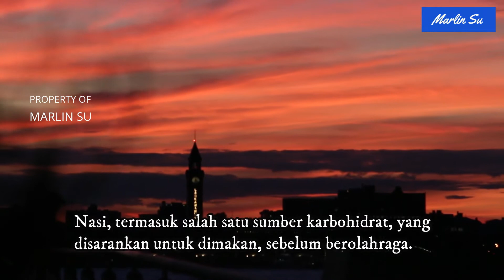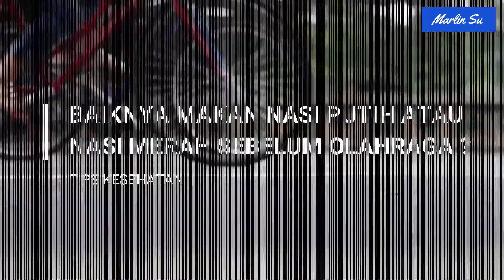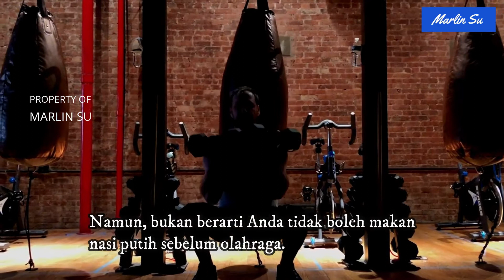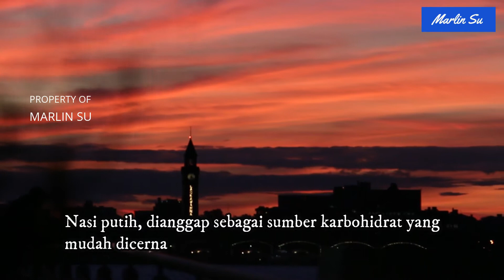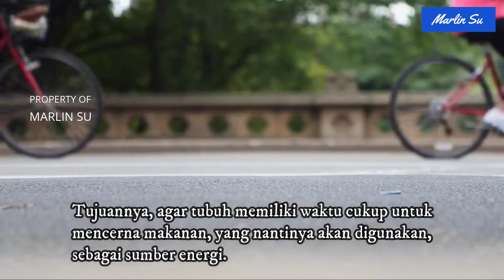MAKAN SEBELUM OLAHRAGA | SEBELUM OLAHRAGA SEBAIKNYA MAKAN DULU ATAU TIDAK | MAKAN SESUDAH OLAHRAGA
Tips Kesehatan mengenai Bolehkah Makan Nasi Sebelum Mulai Olahraga ? Nasi putih atau nasi merah ? Sebaiknya makan sebelum / setelah olahraga ? Mau tau ? Simak ya videonya...

Selalu jaga kesehatan... Semoga video ini bermanfaat dan menginspirasi.

Sumber : Hellosehat.com